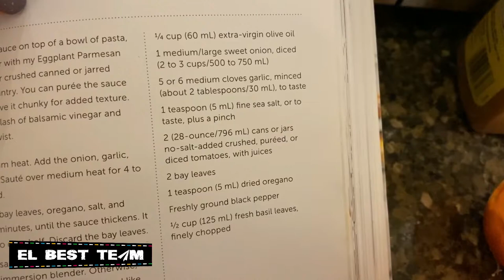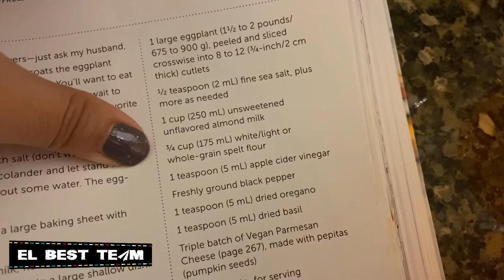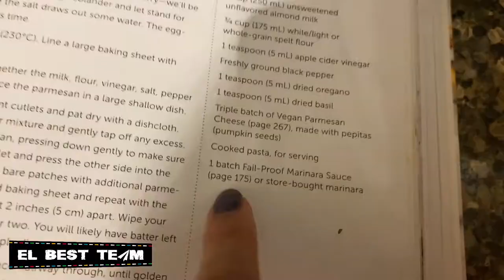Aventura en la NIEVE 😂 + Cocinamos / ¿COVID en Canadá? | VLOG DIARIO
¡Hola viajeros!
Somos Kim, José, Crepita & Snicker, hoy nos acompañan a deslizarnos en la nieve y preparamos una nueva receta!